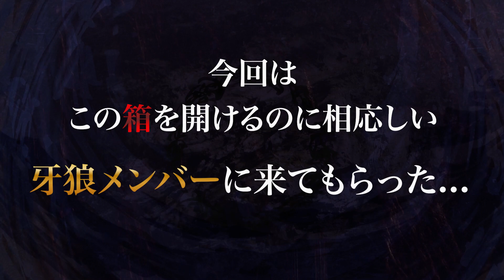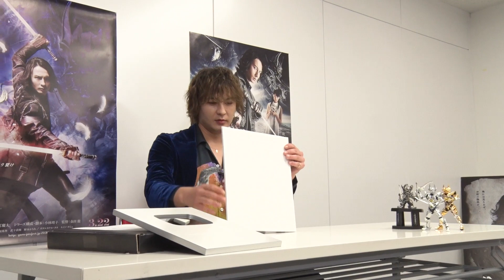【感謝!!】チャンネル登録者10万人突破記念！銀の盾をアノ人に開封してもらいました！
牙狼シリーズで最も相応しいあの方に開封してもらいました！
その他、発表もあるので是非ご覧ください！

牙狼ショップにてオリジナルグッズ販売中

など各種配信サイトにて全話配信中！